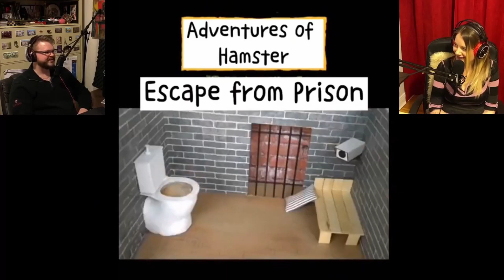Hamster Escapes from Prison! | NOE Ep 5 Clips - With Matt and Jackie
for more content.

No Offense Eh is hosted by comedians Matt Buchanan and Jackie Graham.

Full episodes are also available on YouTube, and in audio only format on Spotify, Apple, GooglePlay, Sound Cloud, and basically anywhere else you find podcasts :D.